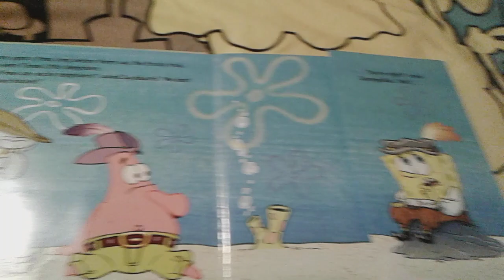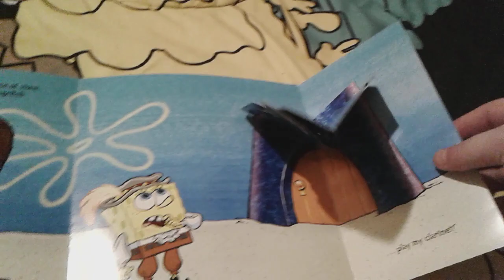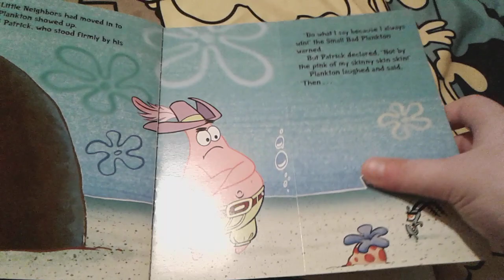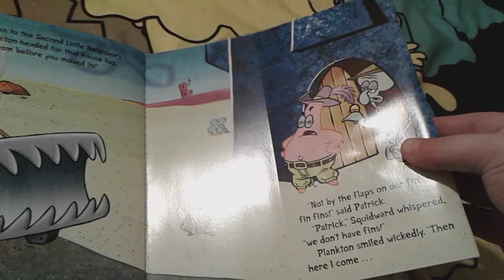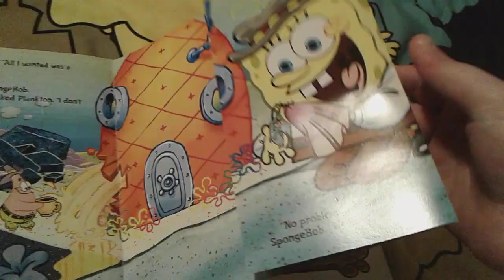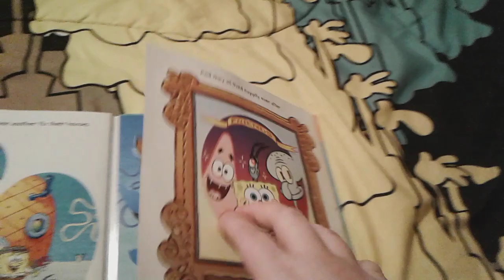The Three Little Neighbors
A Parody Of The Three Little Pigs